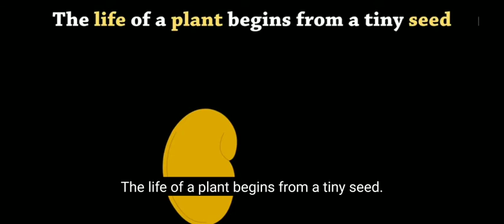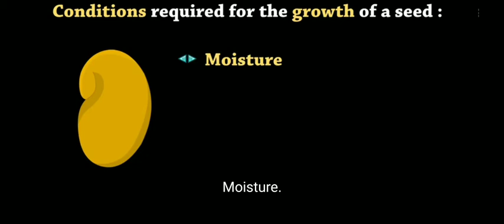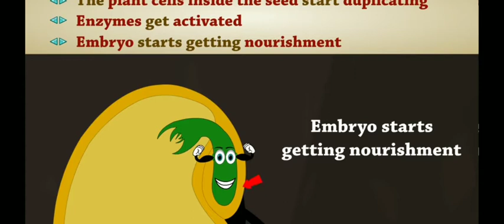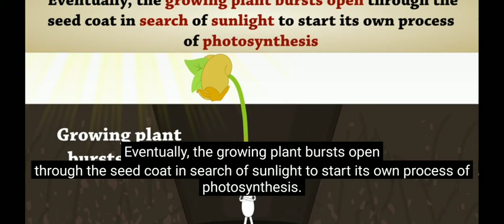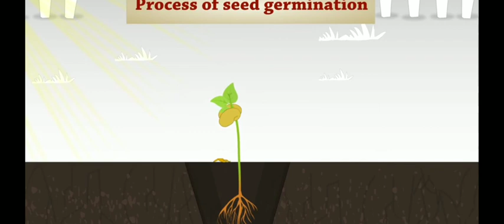Seed Germination / For kids